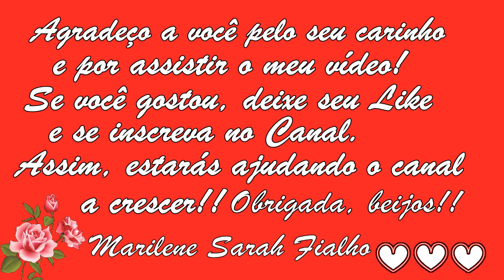Queloides, Dicas Milagrosas para Você Receita Caseira 💖 MARILENE SARAH FIALHO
🌸 O nome da pomada é "Diprogenta".

🌻 MEUS PRODUTOS 🌻
🔥🛒🧘🏽‍ Natflix Fitness (treinos, aulas de yoga, fit dance, aulas com nutri...):

Bjss 💖💖🌺🌺